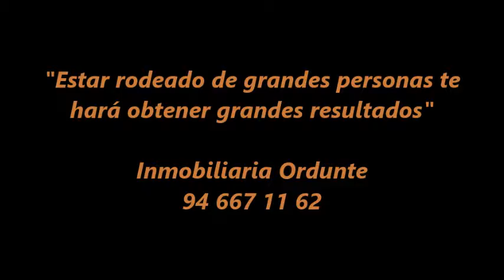¡VENDIDO! PISO PARA ENTRAR A VIVIR EN VILLASANA. 1771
¡VENDIDO! Piso para entrar a vivir en Villasana de Mena de 90 m2.
Consta de salón, cocina, tres dormitorios, un baño y un aseo.
Bonito balcón con vistas al río Cadagua, buena altura y muy soleado.